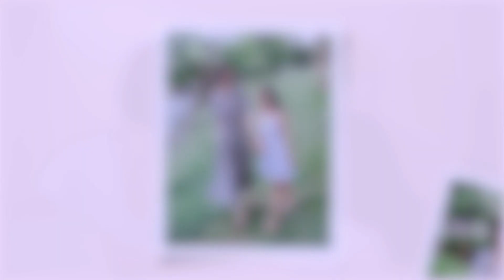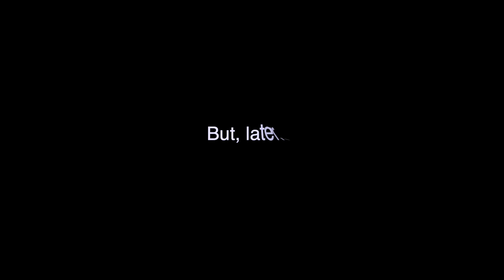Mommy and Me Fashion! | Mother Daughter Outfit Ideas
Hi loves! In honor of Mothers Day this year, I decided to do a photoshoot & video with my daughter, Emma. Matching mother daughter outfits are the cutest thing, but since we don’t always have the time to shop for exact pairs, I put together 5 outfit ideas for mommy and me fashion without all the shopping. Some tips: match color palettes first, then worry about the details. Use basics, like a pair of black boots or a striped dress. Mostly, have fun styling!

Which mother daughter look is your favorite?!

► Other SOCIALS :
ModeSens: jinglengstyle
中国区：B站、微博、小红书: 不冷静的冷静

Video shooting by Ginny Liu

00:00 Intro
00:43 Emma's Intro
01:10 Look 1
02:07 Look 2
02:55 Look 3
03:54 Look 4
04:56 Look 5